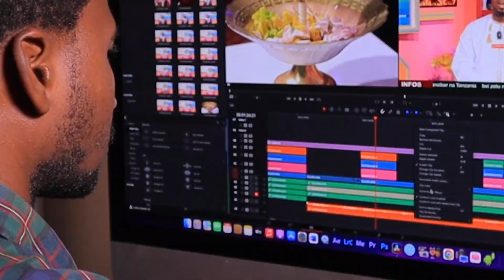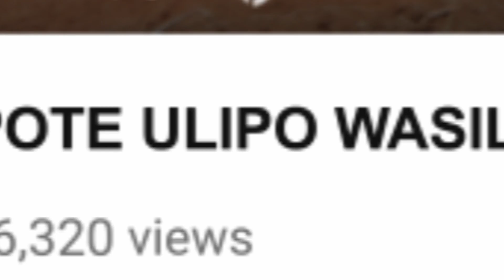ASIO MTU ANA MUNGU